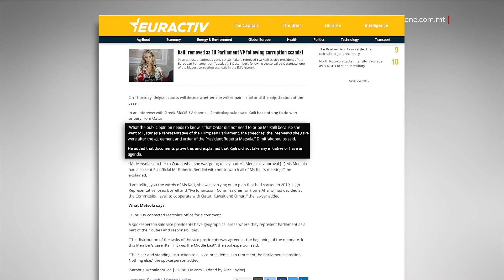QED TIĠI INVESTIGATA DEPUTATA OĦRA TAL-PARLAMENT EWROPEW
ONE.COM.MT • Aktar żviluppi dwar l-iskandlu li qed jaħkem lill-Parlament Ewropew, hekk kif tħabbar li l-Uffiċċju tal-Prosekutur Pubbliku Ewropew (l-EPPO) qed jinvestiga t-tieni deputat tal-Parlament Ewropew, din id-darba b’rabta ma’ frodi relatati mal-Baġit tal-Unjoni Ewropea.

Dawn l-iżviluppi kontinwi li qed jitfgħu dell ikrah anki fuq it-tmexxija tal-Parlament Ewropew, b’Roberta Metsola fit-tmun, bdew wara li nhar il-ġimgħa li għadda l-Griega Eva Kaili, li dakinhar kienet Viċi President tal-Parlament, ġiet arrestata mill-Pulizija Belġjana f’operazzjoni kontra l-korruzzjoni.  L-avukat tagħha ċaħad li hija xxaħħmet mill-Qatar u qal li hija mxiet biss mal-ordnijiet mill-President tal-Parlament, Roberta Metsola.

Is-sit awtorevoli Politico żvela li t-tieni deputata hija Griega wkoll: Maria Spyraki. L-Uffiċċju tal-Prosekutur Pubbliku Ewropew semmiha bħala parti minn investigazzjoni mill-Uffiċċju Ewropew ta' Kontra l-Frodi (l-OLAF). Dan qed jara li jneħħi wkoll l-immunità ta’ Spyraki, li kienet ngħatat it-titlu ta’ ‘MEP of the Year’.

Fid-dawl ta’ dan it-tieni isem imħabbar b’rabta ma’ investigazzjoni mill-Prosekutur Pubbliku Ewropew, il-ġurnal Politico kkritika bl-aħrax lill-Grupp tal-Partit Popolari Ewropew għall-mod ta’ kif ipprova jieħu vantaġġ politiku partiġġjan mis-sitwazzjoni ta’ bħalissa billi ħareġ fuq offensiva kontra l-Partit tas-Soċjalisti u d-Demokratiċi.

Il-Partit tal-Popolari Ewropew ipprova jieħu dan il-vantaġġ minħabba li Eva Kaili tappartjeni għal dak il-grupp politiku. Il-Politico qal li l-fatt li dlonk tħabbar li hemm ukoll membru tal-istess Partit Popolari Ewropew li qed tiġi investigata juri li din mhux kwistjoni ta’ xi grupp politiku jew ieħor.